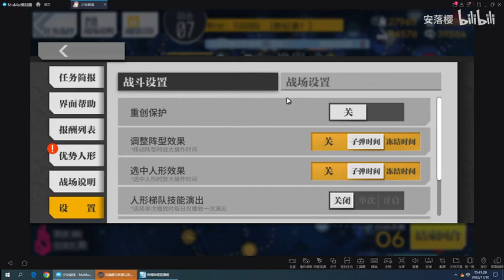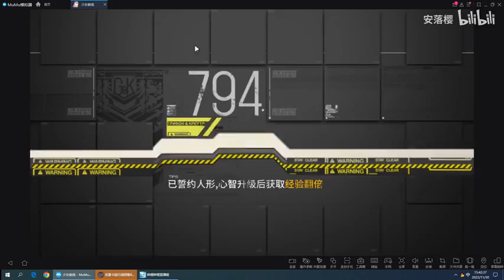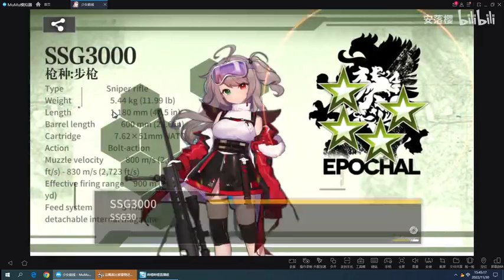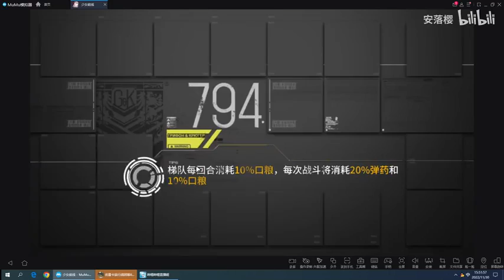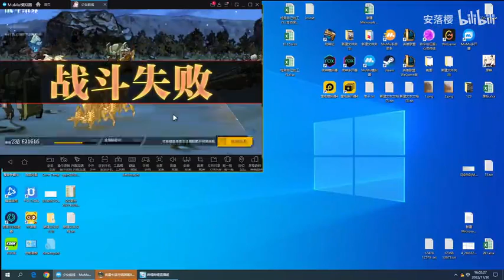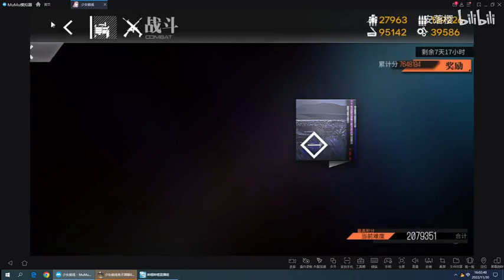2022 CN Server Shattered Connexion Ranking - Flowers of the End (Plus) 2079351 PT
GFL CN Server